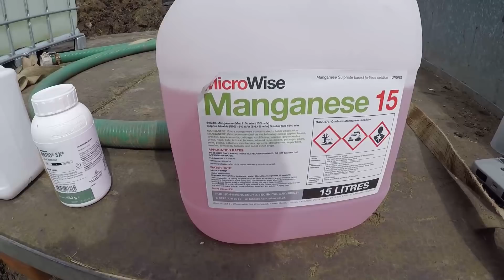First spray on the spring wheat.